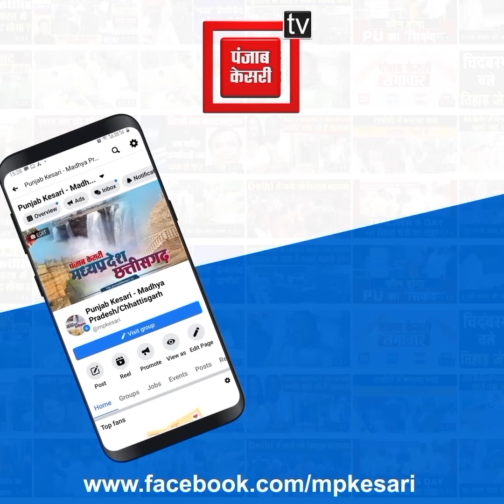कुएं से मोटर निकालते वक्त हादसा...मिट्टी धंसकने से मोटर सहित कुएं में गिरा किसान....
Also Watch ►